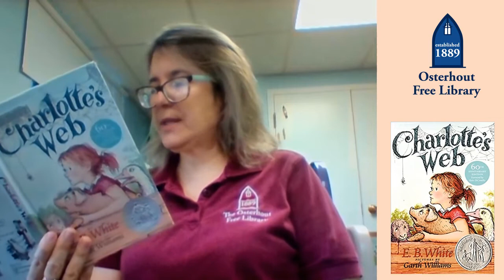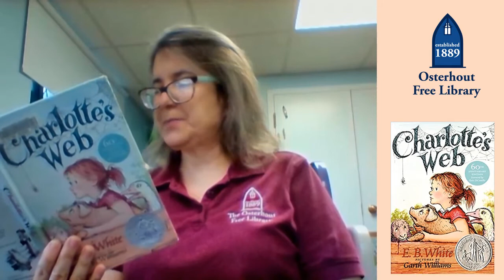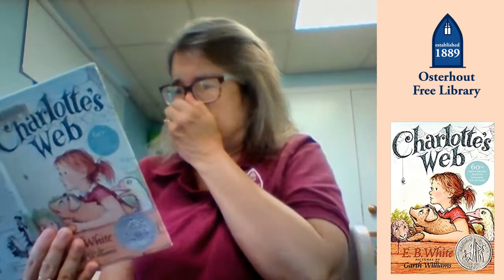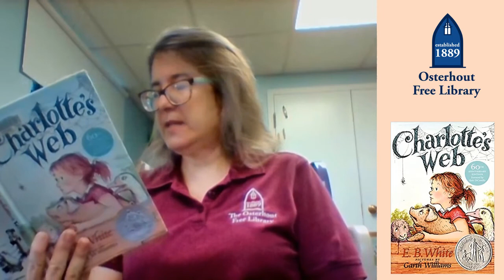Book Bites: Charlotte's Web part 11.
Join us for part 11 of Charlotte's Web.